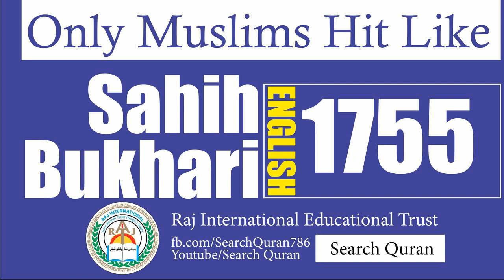Sahih Bukhari 1755 English Bukhari Sharif Hadith No 1755